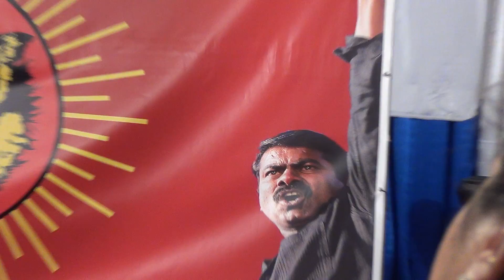Naam tamilar France 11-03-2017 Paris Meeting ( Paul Newman speech -1 )